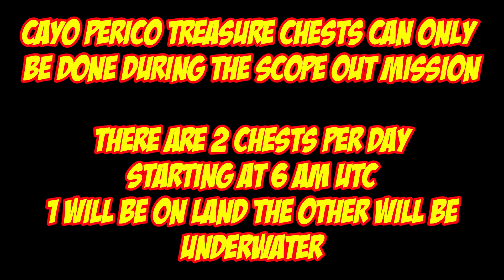Cayo Perico Treasure Chest Locations For Aug 5th 2023 | GTA 5 Online | The Cayo Perico Heist DLC